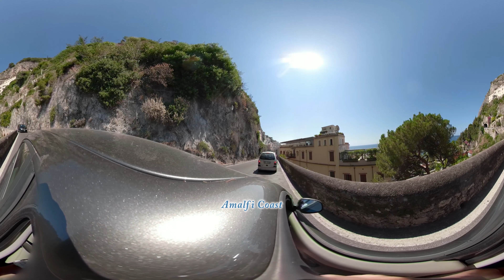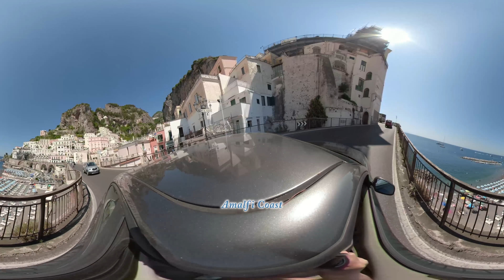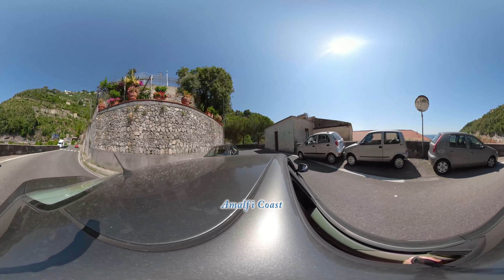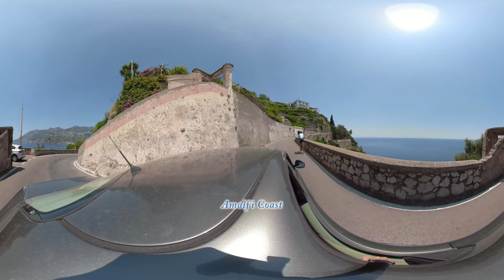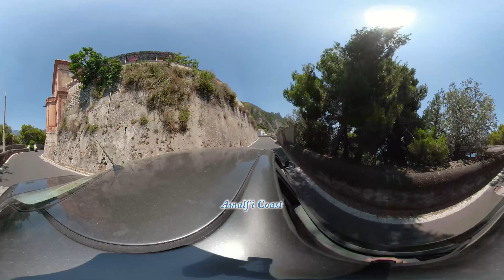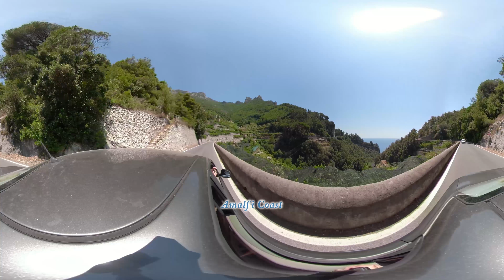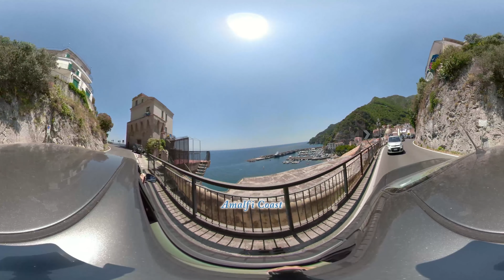Driving Along Amalfi Coast [4K] [360] Amalfi 海岸全景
Driving Along Amalfi Coast [4K] [360]
沿着阿玛菲海岸悬崖公路漫游，全景360视频